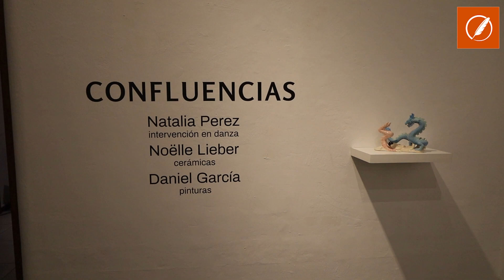Confluencias, una muestra donde convergen tres artistas y disciplinas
Escultura, pintura y danza se entremezclaron en una propuesta realizada en el marco de La Noche de las Ideas, llevada adelante en la Alianza Francesa.